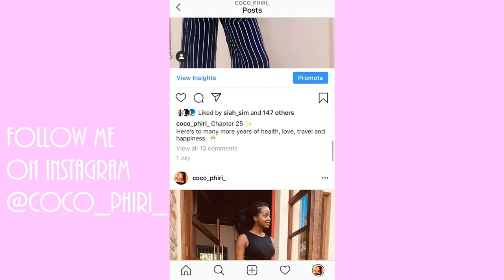STORY TIME: Job Scams and Fake Documents | Candid with Coco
- MAIN: @coco_phiri_

- ONLINE PERSONAL TRAINING: @coachedsa

- PHOTOGRAPHY: stills_by_coco